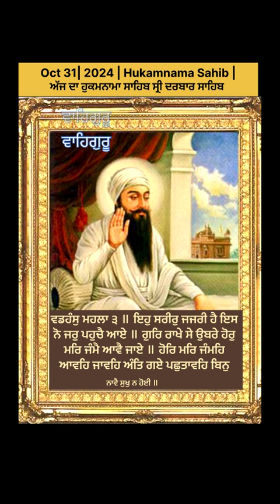Oct 31 | 2024 | Hukamnama Sahib | ਵਡਹੰਸੁ ਮਹਲਾ ੩ ॥ ਇਹੁ ਸਰੀਰੁ ਜਜਰੀ ਹੈ ਇਸ ਨੋ ਜਰੁ ਪਹੁਚੈ ਆਏ ॥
ਵਡਹੰਸੁ ਮਹਲਾ ੩ ॥ ਇਹੁ ਸਰੀਰੁ ਜਜਰੀ ਹੈ ਇਸ ਨੋ ਜਰੁ ਪਹੁਚੈ ਆਏ ॥ ਗੁਰਿ ਰਾਖੇ ਸੇ ਉਬਰੇ ਹੋਰੁ ਮਰਿ ਜੰਮੈ ਆਵੈ ਜਾਏ ॥ ਹੋਰਿ ਮਰਿ ਜੰਮਹਿ ਆਵਹਿ ਜਾਵਹਿ ਅੰਤਿ ਗਏ ਪਛੁਤਾਵਹਿ ਬਿਨੁ ਨਾਵੈ ਸੁਖੁ ਨ ਹੋਈ ॥ ਐਥੈ ਕਮਾਵੈ ਸੋ ਫਲੁ ਪਾਵੈ ਮਨਮੁਖਿ ਹੈ ਪਤਿ ਖੋਈ ॥ ਜਮ ਪੁਰਿ ਘੋਰ ਅੰਧਾਰੁ ਮਹਾ ਗੁਬਾਰੁ ਨਾ ਤਿਥੈ ਭੈਣ ਨ ਭਾਈ ॥ ਇਹੁ ਸਰੀਰੁ ਜਜਰੀ ਹੈ ਇਸ ਨੋ ਜਰੁ ਪਹੁਚੈ ਆਈ ॥੧॥
ਅਰਥ: ਹੇ ਭਾਈ! ਇਹ ਸਰੀਰ ਪੁਰਾਣਾ ਹੋ ਜਾਣ ਵਾਲਾ ਹੈ, ਇਸ ਨੂੰ ਬੁਢੇਪਾ (ਜ਼ਰੂਰ) ਆ ਦਬਾਂਦਾ ਹੈ (ਪਰ ਮਨੁੱਖ ਇਸ ਸਰੀਰ ਦੇ ਮੋਹ ਵਿਚ ਫਸਿਆ ਰਹਿੰਦਾ ਹੈ) ਜਿਨ੍ਹਾਂ ਮਨੁੱਖਾਂ ਦੀ ਗੁਰੂ ਨੇ ਰੱਖਿਆ ਕੀਤੀ, ਉਹ (ਮੋਹ ਵਿਚ ਗ਼ਰਕ ਹੋਣ ਤੋਂ) ਬਚ ਜਾਂਦੇ ਹਨ। ਜੇਹੜਾ ਮਨੁੱਖ ਗੁਰੂ ਦੀ ਸਰਨ ਨਹੀਂ ਆਉਂਦਾ, ਉਹ (ਇਸ ਸਰੀਰ ਦੇ ਮੋਹ ਵਿਚ ਫਸ ਕੇ) ਮਰਦਾ ਹੈ ਜੰਮਦਾ ਹੈ, ਜੰਮਦਾ ਹੈ ਮਰਦਾ ਹੈ। ਗੁਰੂ ਦੀ ਸਰਨ ਨਾਹ ਪੈਣ ਵਾਲੇ ਮਨੁੱਖ (ਸਰੀਰਕ ਮੋਹ ਵਿਚ ਫਸ ਕੇ) ਮੁੜ ਮੁੜ ਜੰਮਦੇ ਮਰਦੇ ਰਹਿੰਦੇ ਹਨ, ਅੰਤ ਵੇਲੇ ਜਾਂਦੇ ਹੋਏ ਹੱਥ ਮਲਦੇ ਹੀ ਜਾਂਦੇ ਹਨ, ਪਰਮਾਤਮਾ ਦਾ ਨਾਮ ਸਿਮਰਨ ਤੋਂ ਬਿਨਾ ਉਹਨਾਂ ਨੂੰ (ਕਦੇ) ਸੁਖ ਨਸੀਬ ਨਹੀਂ ਹੁੰਦਾ।ਹੇ ਭਾਈ! ਇਸ ਲੋਕ ਵਿਚ ਮਨੁੱਖ ਜੇਹੜੀ ਕਰਣੀ ਕਮਾਂਦਾ ਹੈ ਉਹੀ ਫਲ ਭੋਗਦਾ ਹੈ। ਆਪਣੇ ਮਨ ਦੇ ਪਿੱਛੇ ਤੁਰਨ ਵਾਲਾ ਮਨੁੱਖ (ਇਸ ਲੋਕ ਵਿਚ) ਆਪਣੀ ਇੱਜ਼ਤ ਗਵਾ ਲੈਂਦਾ ਹੈ। ਜਮ ਰਾਜ ਦੀ ਪੁਰੀ ਵਿਚ ਭੀ (ਪਰਲੋਕ ਵਿਚ ਭੀ ਉਸ ਦੇ ਆਤਮਕ ਜੀਵਨ ਵਾਸਤੇ) ਘੁੱਪ ਹਨੇਰਾ ਬਹੁਤ ਹਨੇਰਾ ਹੀ ਟਿਕਿਆ ਰਹਿੰਦਾ ਹੈ, (ਇਸ ਦੁਨੀਆ ਵਾਲਾ ਕੋਈ) ਭੈਣ ਭਰਾ ਉਸ ਲੋਕ ਵਿਚ ਸਹਾਇਤਾ ਨਹੀਂ ਕਰ ਸਕਦਾ।ਹੇ ਭਾਈ! ਇਹ ਸਰੀਰ ਪੁਰਾਣਾ ਹੋ ਜਾਣ ਵਾਲਾ ਹੈ, ਇਸ ਨੂੰ ਬੁਢੇਪਾ (ਜ਼ਰੂਰ) ਆ ਜਾਂਦਾ ਹੈ (ਪਰ ਮਨੁੱਖ ਇਸ ਸਰੀਰ ਦੇ ਮੋਹ ਵਿਚ ਫਸਿਆ ਰਹਿੰਦਾ ਹੈ) ।੧।ਕਾਇਆ ਕੰਚਨੁ ਤਾਂ ਥੀਐ ਜਾਂ ਸਤਿਗੁਰੁ ਲਏ ਮਿਲਾਏ ॥ ਭ੍ਰਮੁ ਮਾਇਆ ਵਿਚਹੁ ਕਟੀਐ ਸਚੜੈ ਨਾਮਿ ਸਮਾਏ ॥ ਸਚੈ ਨਾਮਿ ਸਮਾਏ ਹਰਿ ਗੁਣ ਗਾਏ ਮਿਲਿ ਪ੍ਰੀਤਮ ਸੁਖੁ ਪਾਏ ॥ ਸਦਾ ਅਨੰਦਿ ਰਹੈ ਦਿਨੁ ਰਾਤੀ ਵਿਚਹੁ ਹੰਉਮੈ ਜਾਏ ॥ ਜਿਨੀ ਪੁਰਖੀ ਹਰਿ ਨਾਮਿ ਚਿਤੁ ਲਾਇਆ ਤਿਨ ਕੈ ਹੰਉ ਲਾਗਉ ਪਾਏ ॥ ਕਾਂਇਆ ਕੰਚਨੁ ਤਾਂ ਥੀਐ ਜਾ ਸਤਿਗੁਰੁ ਲਏ ਮਿਲਾਏ ॥੨॥ ਅਰਥ: ਹੇ ਭਾਈ! ਮਨੁੱਖ ਦਾ) ਇਹ ਸਰੀਰ ਤਦੋਂ ਸੋਨੇ ਵਾਂਗ ਪਵਿਤ੍ਰ ਹੁੰਦਾ ਹੈ, ਜਦੋਂ ਗੁਰੂ (ਮਨੁੱਖ ਨੂੰ) ਪਰਮਾਤਮਾ ਦੇ ਚਰਨਾਂ ਵਿਚ ਜੋੜ ਦੇਂਦਾ ਹੈ। (ਤਦੋਂ ਮਨੁੱਖ) ਸਦਾ-ਥਿਰ ਰਹਿਣ ਵਾਲੇ ਪਰਮਾਤਮਾ ਦੇ ਨਾਮ ਵਿਚ ਲੀਨ ਹੋ ਜਾਂਦਾ ਹੈ, ਤੇ, ਇਸ ਦੇ ਅੰਦਰੋਂ ਮਾਇਆ ਦੀ ਖ਼ਾਤਰ ਭਟਕਣਾ ਦੂਰ ਹੋ ਜਾਂਦੀ ਹੈ। ਮਨੁੱਖ ਸਦਾ-ਥਿਰ ਪ੍ਰਭੂ ਦੇ ਨਾਮ ਵਿਚ ਲੀਨ ਹੋ ਜਾਂਦਾ ਹੈ, ਪਰਮਾਤਮਾ ਦੇ ਗੁਣ ਗਾਂਦਾ ਰਹਿੰਦਾ ਹੈ, ਪ੍ਰਭੂ-ਪ੍ਰੀਤਮ ਨੂੰ ਮਿਲ ਕੇ ਆਨੰਦ ਮਾਣਦਾ ਹੈ। ਇਸ ਆਨੰਦ ਵਿਚ ਦਿਨ ਰਾਤ ਸਦਾ ਟਿਕਿਆ ਰਹਿੰਦਾ ਹੈ, ਤੇ, ਇਸ ਦੇ ਅੰਦਰੋਂ ਹਉਮੈ ਦੂਰ ਹੋ ਜਾਂਦੀ ਹੈ।ਹੇ ਭਾਈ! ਜਿਨ੍ਹਾਂ ਮਨੁੱਖਾਂ ਨੇ ਪਰਮਾਤਮਾ ਦੇ ਨਾਮ ਵਿਚ ਚਿੱਤ ਜੋੜਿਆ ਹੋਇਆ ਹੈ, ਮੈਂ ਉਹਨਾਂ ਦੀ ਚਰਨੀਂ ਲੱਗਦਾ ਹਾਂ। (ਮਨੁੱਖ ਦਾ ਇਹ) ਸਰੀਰ ਤਦੋਂ ਸੋਨੇ ਵਾਂਗ ਪਵਿਤ੍ਰ ਹੋ ਜਾਂਦਾ ਹੈ, ਜਦੋਂ ਗੁਰੂ ਮਨੁੱਖ ਨੂੰ ਪਰਮਾਤਮਾ ਦੇ ਚਰਨਾਂ ਵਿਚ ਜੋੜ ਦੇਂਦਾ ਹੈ।੨।ਸੋ ਸਚਾ ਸਚੁ ਸਲਾਹੀਐ ਜੇ ਸਤਿਗੁਰੁ ਦੇਇ ਬੁਝਾਏ ॥ ਬਿਨੁ ਸਤਿਗੁਰ ਭਰਮਿ ਭੁਲਾਣੀਆ ਕਿਆ ਮੁਹੁ ਦੇਸਨਿ ਆਗੈ ਜਾਏ ॥ ਕਿਆ ਦੇਨਿ ਮੁਹੁ ਜਾਏ ਅਵਗੁਣਿ ਪਛੁਤਾਏ ਦੁਖੋ ਦੁਖੁ ਕਮਾਏ ॥ ਨਾਮਿ ਰਤੀਆ ਸੇ ਰੰਗਿ ਚਲੂਲਾ ਪਿਰ ਕੈ ਅੰਕਿ ਸਮਾਏ ॥ ਤਿਸੁ ਜੇਵਡੁ ਅਵਰੁ ਨ ਸੂਝਈ ਕਿਸੁ ਆਗੈ ਕਹੀਐ ਜਾਏ ॥ ਸੋ ਸਚਾ ਸਚੁ ਸਲਾਹੀਐ ਜੇ ਸਤਿਗੁਰੁ ਦੇਇ ਬੁਝਾਏ ॥੩॥ ਅਰਥ: ਹੇ ਭਾਈ! ਉਸ ਸਦਾ ਕਾਇਮ ਰਹਿਣ ਵਾਲੇ ਪਰਮਾਤਮਾ ਦੀ ਸਿਫ਼ਤਿ-ਸਾਲਾਹ ਤਦੋਂ ਹੀ ਕੀਤੀ ਜਾ ਸਕਦੀ ਹੈ, ਜੇ ਗੁਰੂ (ਸਿਫ਼ਤਿ-ਸਾਲਾਹ ਕਰਨ ਦੀ) ਅਕਲ ਦੇ ਦੇਵੇ। ਗੁਰੂ ਦੀ ਸਰਨ ਤੋਂ ਬਿਨਾ (ਜੀਵ-ਇਸਤ੍ਰੀਆਂ ਮਾਇਆ ਦੀ) ਭਟਕਣਾ ਵਿਚ ਪੈ ਕੇ ਕੁਰਾਹੇ ਪੈ ਜਾਂਦੀਆਂ ਹਨ, ਤੇ, ਪਰਲੋਕ ਵਿਚ ਜਾ ਕੇ ਸ਼ਰਮ-ਸਾਰ ਹੁੰਦੀਆਂ ਹਨ। ਪਰਲੋਕ ਵਿਚ ਜਾ ਕੇ ਉਹ ਮੂੰਹ ਨਹੀਂ ਵਿਖਾ ਸਕਦੀਆਂ।ਹੇ ਭਾਈ! ਜੇਹੜੀ ਜੀਵ-ਇਸਤ੍ਰੀ ਔਗੁਣ ਵਿਚ ਫਸ ਜਾਂਦੀ ਹੈ, ਉਹ ਆਖ਼ਰ ਪਛੁਤਾਂਦੀ ਹੈ, ਉਹ ਸਦਾ ਦੁੱਖ ਹੀ ਦੁੱਖ ਸਹੇੜਦੀ ਹੈ। ਪਰਮਾਤਮਾ ਦੇ ਨਾਮ ਵਿਚ ਰੰਗੀਆਂ ਹੋਈਆਂ ਜੀਵ-ਇਸਤ੍ਰੀਆਂ ਪਰਮਾਤਮਾ ਦੇ ਚਰਨਾਂ ਵਿਚ ਲੀਨ ਹੋ ਕੇ ਗੂੜ੍ਹੇ ਪ੍ਰੇਮ-ਰੰਗ ਵਿਚ (ਮਸਤ ਰਹਿੰਦੀਆਂ ਹਨ) ।ਹੇ ਭਾਈ! ਉਸ ਪਰਮਾਤਮਾ ਦੇ ਬਰਾਬਰ ਦਾ (ਜਗਤ ਵਿਚ) ਹੋਰ ਕੋਈ ਨਹੀਂ ਦਿੱਸਦਾ (ਇਸ ਵਾਸਤੇ ਪਰਮਾਤਮਾ ਤੋਂ ਬਿਨਾ) ਕਿਸੇ ਹੋਰ ਅੱਗੇ (ਕੋਈ ਦੁਖ ਸੁਖ) ਦੱਸਿਆ ਨਹੀਂ ਜਾ ਸਕਦਾ। (ਪਰ) ਉਸ ਸਦਾ ਕਾਇਮ ਰਹਿਣ ਵਾਲੇ ਪਰਮਾਤਮਾ ਦੀ ਸਿਫ਼ਤਿ-ਸਾਲਾਹ ਤਦੋਂ ਹੀ ਕੀਤੀ ਜਾ ਸਕਦੀ ਹੈ, ਜੇ ਗੁਰੂ (ਸਿਫ਼ਤਿ-ਸਾਲਾਹ ਕਰਨ ਦੀ) ਸਮਝ ਬਖ਼ਸ਼ ਦੇਵੇ।੩।ਜਿਨੀ ਸਚੜਾ ਸਚੁ ਸਲਾਹਿਆ ਹੰਉ ਤਿਨ ਲਾਗਉ ਪਾਏ ॥ ਸੇ ਜਨ ਸਚੇ ਨਿਰਮਲੇ ਤਿਨ ਮਿਲਿਆ ਮਲੁ ਸਭ ਜਾਏ ॥ ਤਿਨ ਮਿਲਿਆ ਮਲੁ ਸਭ ਜਾਏ ਸਚੈ ਸਰਿ ਨਾਏ ਸਚੈ ਸਹਜਿ ਸੁਭਾਏ ॥ ਨਾਮੁ ਨਿਰੰਜਨੁ ਅਗਮੁ ਅਗੋਚਰੁ ਸਤਿਗੁਰਿ ਦੀਆ ਬੁਝਾਏ ॥ ਅਨਦਿਨੁ ਭਗਤਿ ਕਰਹਿ ਰੰਗਿ ਰਾਤੇ ਨਾਨਕ ਸਚਿ ਸਮਾਏ ॥ ਜਿਨੀ ਸਚੜਾ ਸਚੁ ਧਿਆਇਆ ਹੰਉ ਤਿਨ ਕੈ ਲਾਗਉ ਪਾਏ ॥੪॥੪॥ ਅਰਥ: ਜਿਨ੍ਹਾਂ ਨੇ ਸਦਾ-ਥਿਰ ਪ੍ਰਭੂ ਦੀ ਸਿਫ਼ਤਿ-ਸਾਲਾਹ ਕੀਤੀ, ਮੈਂ ਉਹਨਾਂ ਦੇ ਚਰਨੀਂ ਲੱਗਦਾ ਹਾਂ। ਉਹ ਮਨੁੱਖ ਅਡੋਲ-ਚਿੱਤ ਹੋ ਜਾਂਦੇ ਹਨ, ਪਵਿਤ੍ਰ ਹੋ ਜਾਂਦੇ ਹਨ, ਉਹਨਾਂ ਦਾ ਦਰਸ਼ਨ ਕੀਤਿਆਂ (ਵਿਕਾਰਾਂ ਦੀ) ਸਾਰੀ ਮੈਲ ਦੂਰ ਹੋ ਜਾਂਦੀ ਹੈ। ਉਹਨਾਂ ਦਾ ਦੀਦਾਰ ਕਰਨ ਨਾਲ (ਵਿਕਾਰਾਂ ਦੀ) ਸਾਰੀ ਮੈਲ ਲਹਿ ਜਾਂਦੀ ਹੈ। (ਜੇਹੜਾ ਮਨੁੱਖ ਉਹਨਾਂ ਦਾ ਦਰਸ਼ਨ ਕਰਦਾ ਹੈ, ਉਹ ਮਨੁੱਖ) ਸਦਾ-ਥਿਰ ਪ੍ਰਭੂ ਦੇ ਨਾਮ-ਸਰੋਵਰ ਵਿਚ ਇਸ਼ਨਾਨ ਕਰਦਾ ਹੈ, ਉਹ ਸਦਾ-ਥਿਰ ਹਰੀ ਵਿਚ ਲੀਨ ਹੋ ਜਾਂਦਾ ਹੈ, ਆਤਮਕ ਅਡੋਲਤਾ ਵਿਚ ਟਿਕ ਜਾਂਦਾ ਹੈ, ਪ੍ਰੇਮ-ਰੰਗ ਵਿਚ ਮਸਤ ਰਹਿੰਦਾ ਹੈ। ਹੇ ਭਾਈ! ਪਰਮਾਤਮਾ ਦਾ ਨਾਮ ਮਾਇਆ ਦੀ ਕਾਲਖ ਤੋਂ ਰਹਿਤ (ਕਰਨ ਵਾਲਾ) ਹੈ, ਪਰ ਪ੍ਰਭੂ (ਸਿਆਣਪ ਚਤੁਰਾਈ ਦੀ ਰਾਹੀਂ) ਅਪਹੁੰਚ ਹੈ, ਗਿਆਨ-ਇੰਦ੍ਰਿਆਂ ਦੀ ਭੀ ਉਸ ਤਕ ਪਹੁੰਚ ਨਹੀਂ। ਜਿਨ੍ਹਾਂ ਨੂੰ ਗੁਰੂ ਨੇ (ਪ੍ਰਭੂ ਦੀ) ਸੂਝ ਦਿੱਤੀ, ਉਹ, ਹੇ ਨਾਨਕ! ਸਦਾ-ਥਿਰ ਪ੍ਰਭੂ ਵਿਚ ਲੀਨ ਹੋ ਕੇ ਹਰ ਵੇਲੇ ਨਾਮ-ਰੰਗ ਵਿਚ ਰੰਗੇ ਹੋਏ ਪ੍ਰਭੂ ਦੀ ਭਗਤੀ ਕਰਦੇ ਰਹਿੰਦੇ ਹਨ। ਹੇ ਭਾਈ! ਜਿਨ੍ਹਾਂ ਨੇ ਸਦਾ ਕਾਇਮ ਰਹਿਣ ਵਾਲੇ ਪਰਮਾਤਮਾ ਦੀ ਸਿਫ਼ਤਿ-ਸਾਲਾਹ ਕਰਨ ਦਾ ਉੱਦਮ ਫੜ ਲਿਆ, ਮੈਂ ਉਹਨਾਂ ਦੀ ਚਰਨੀਂ ਲੱਗਦਾ ਹਾਂ।੪।੪।